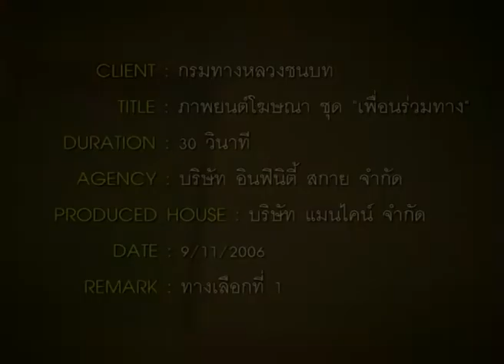Advertising By Mankind